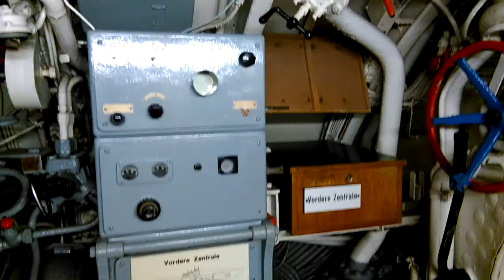Inside the U-boat U-995 (near Kiel)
The submarine is much bigger on the outside and much smaller on the inside than I expected. Actually, the ship is quite large but most of the space is taken by the pressure tanks, the batteries and the fuel tank. The inside is just a short and narrow corridor where all the rooms are located. There were only a few tourists inside the steel cigar and it already felt overcrowded. There is no room for passing anyone. It is difficult to believe that it was inhabited by tens of men for several weeks/months in a row.